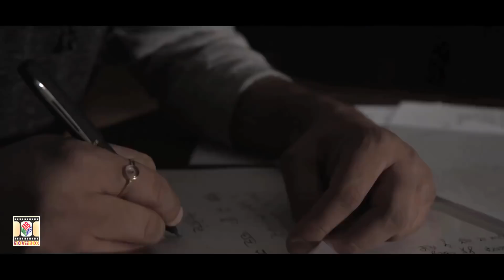Tere Bina Jeena Saza Ho gaya -Most Romantic Punjabi HD Song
Tere Bina Jeena Saza Ho Gaya - Rooh | By Tej Gill.
Impress any Girl with these tips. . most read article in Europe & Australia

Favorite Song of Parmish verma. Most romantic punjabi song

Tere bina saza ho gya ve sanu ishq tere da nasha ho gaya.

Tera baal bingha na hove,
Teri aayi traun main mar jaavan,

Kehnda ae dil mera  mainu..

Tere bina jeena saza hogaya ve saanu,
Ishq tere da,
Nasha ho gaya ni saanu,
Ishq tere da,
Nasha ho gaya ni saada,
Tere bina jeena saza ho gaya,

Raatan nu neend na aave,
Dil tainu vekhna chaave,
Ruk gaiyan ghadiyan sohniye,
Ik pal na kateya jaave, (x2)

Tere bina jeena saza ho gaya ve saanu,
Ishq tere da nasha ho gaya ni saanu,
Ishq tere da nasha ho gaya ni saada,

Teri main rooh ban jaavan heeriye,
Teri main rooh ban jaavan sohniye,
Zulfan di chaan ban jaavan,
Bulan te naa ban jaavan,
Enha khyalan vich main kho gaya ni,

Hun tera deewana jaane,
Tej ho gaya ni,
Tej ho gaya,